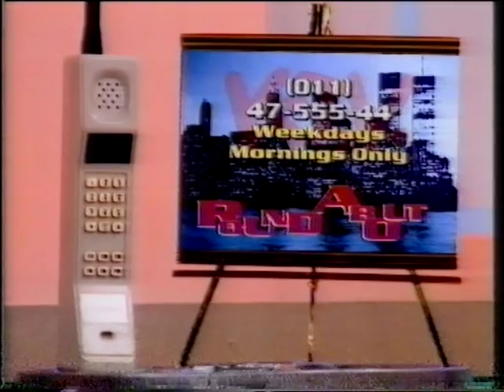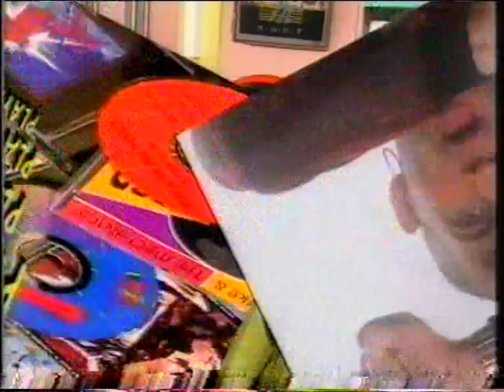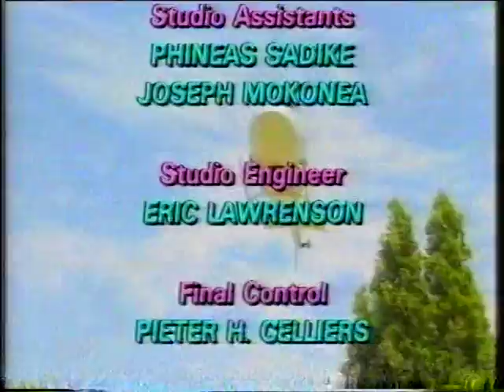Kim Frickleton on KTV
Kim Frickleton tv presenter on KTV